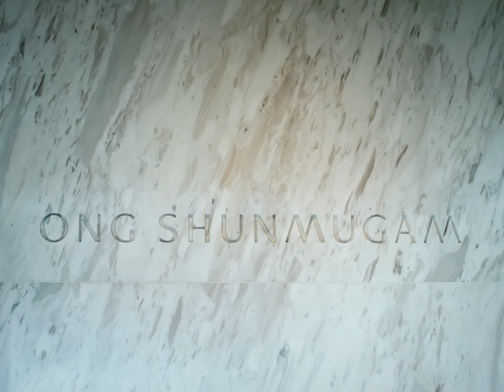Crazy Rich Experiences in Singapore with Janice Koh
You don't have to be Crazy Rich to look the part.

Crazy Rich Asians' Janice Koh shares the stories behind some of her favourite brands - Ong Shunmugam and Choo Yilin.

CrazyRichAsians, only in theatres.